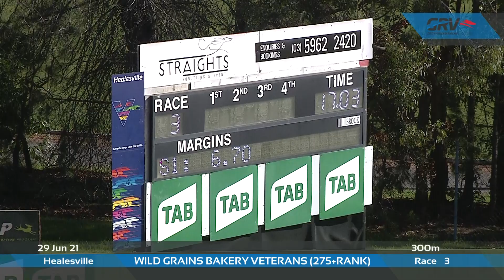HVL TUE 29 JUN 21 R3